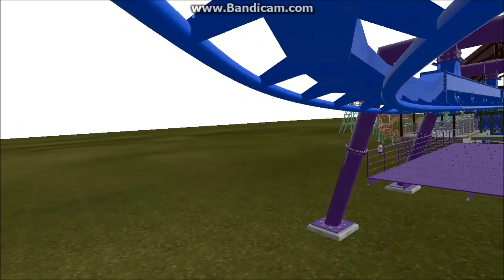Frost- NoLimits2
The 2nd Coaster in my "Micro Park." Everything in this park is below 100 Feet. Help me name the park in the comments below!

-Thomas & Tristan